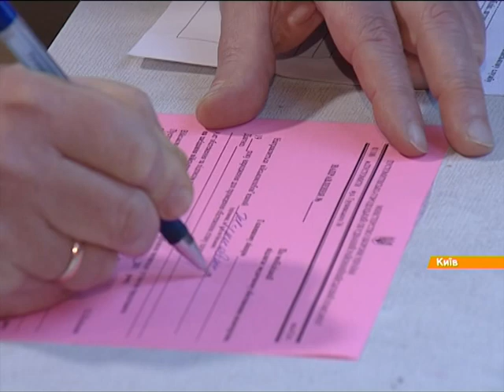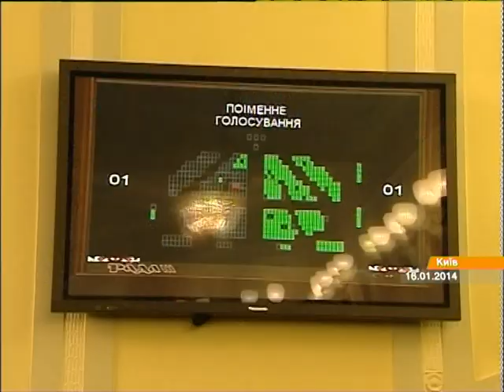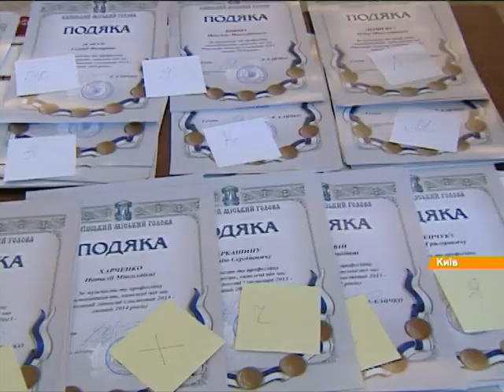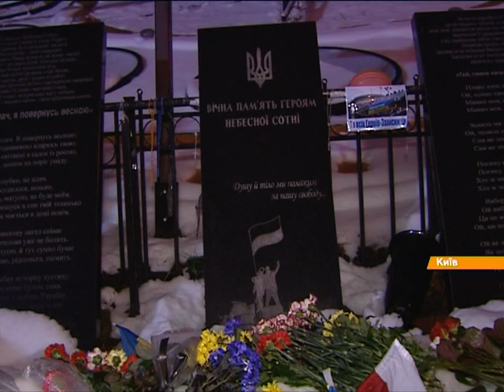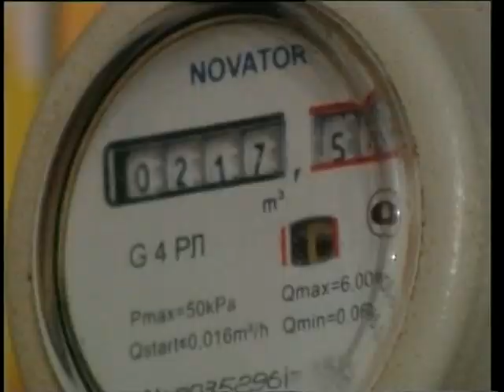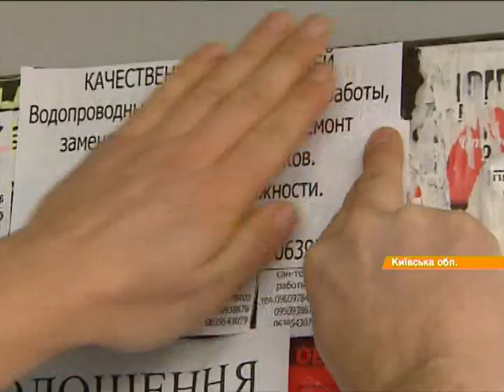Выпуск 15:45. 20 февраля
Факти ICTV: найсвіжіші новини станом на 12:45. 20 лютого.
Факты ICTV: самые свежие новости по состоянию на 12:45. 20 февраля.